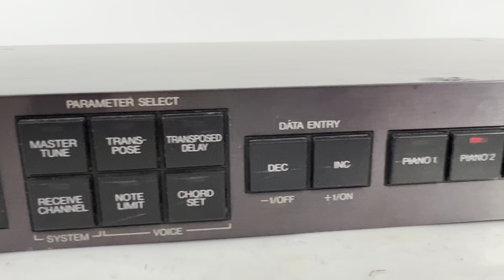Yamaha TX1P Piano Tone Generator - Japan Made